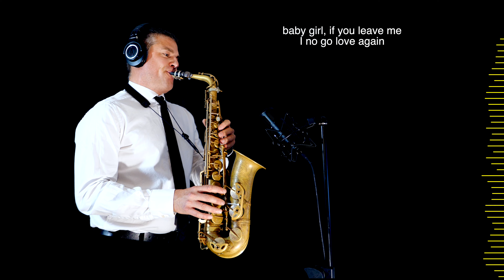CALM DOWN - Rema/S.Gomez - Alto Sax - Free score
"Calm Down" by Rema is a pop-infused Afrobeat song that encourages listeners to stay calm and not get overwhelmed by stress or worries. The song emphasizes the importance of taking things slow, breathing and finding a way to relax amidst the chaos of life. Rema uses his smooth and melodic voice to deliver a message of positivity, reminding listeners to focus on the good things and to be grateful for what they have. The song also touches on themes of self-love and self-care, encouraging listeners to take care of themselves and to prioritize their mental and physical well-being. "Calm Down" is an uplifting and energetic track that is sure to brighten up anyone's day.

@heisrema REMA is a Nigerian singer, rapper, and songwriter who was born on May 1, 2000, in Benin City, Edo State, Nigeria. He rose to prominence in 2019 with his debut single "Iron Man," which went viral on social media and earned him a massive following. Rema's music is characterized by its blend of Afrobeat, hip-hop, and pop styles, and his smooth and melodic voice has earned him comparisons to American rapper Kendrick Lamar. He was signed by Mavin Records in 2019 and has since released multiple successful EPs and albums. His music has earned him numerous awards and recognition as one of the leading voices in the Nigerian music scene. With millions of streams and followers on platforms such as YouTube, Spotify, and Instagram, Rema has become one of the most promising young artists in Africa, and his popularity continues to grow as he continues to release new music and perform live shows around the world.

GEAR:

Sax Gear

Sound Gear

Logic X

Video Gear